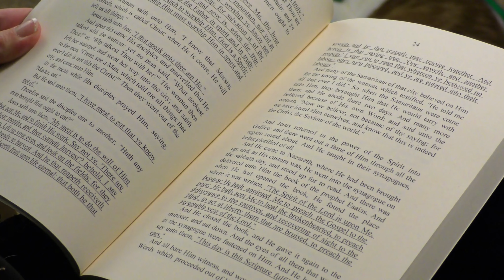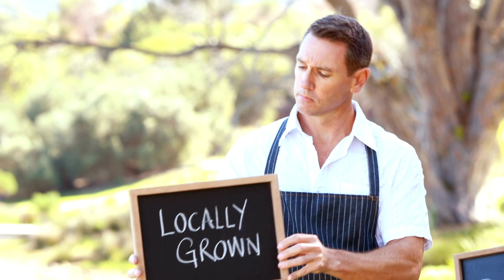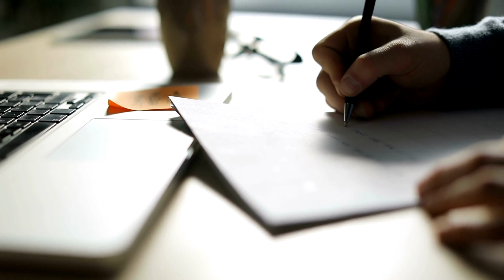Humanity Is Battling with Fast Food.....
EcoEssentials

In this thought-provoking video, we delve into the environmental impact of fast food, uncovering its hidden costs on our planet. Join us as we explore the deforestation, greenhouse gas emissions, water pollution, and waste generated by the fast food industry. Discover the innovative sustainable practices and plant-based alternatives that can mitigate these effects. Let's take action and create a more sustainable future! Check out the video description for helpful product links to make eco-conscious choices. Together, we can make a difference.

Check these products out to make eco-friendly choices, reduce waste, and support sustainable living:

- Reusable Silicone Food Storage Bags 🌱👜

- Stainless Steel Drinking Straws 🥤🌍

- Eco-Friendly Bamboo Cutlery Set 🍽️🎋